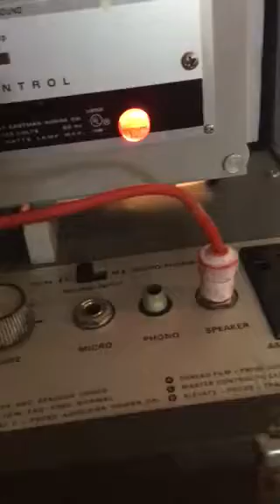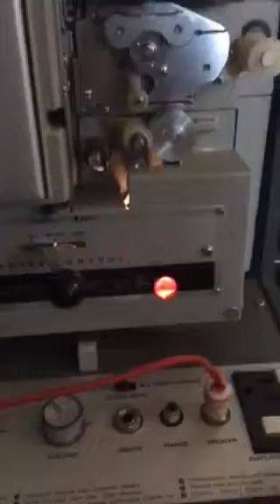Kodak pageant projector Etsy